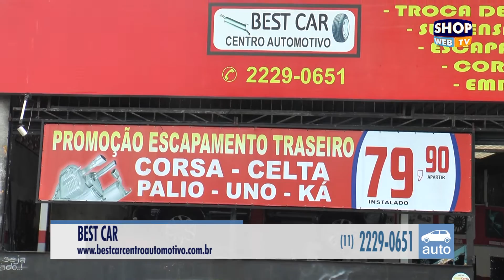BEST CAR 197